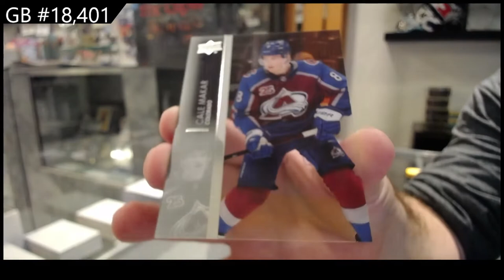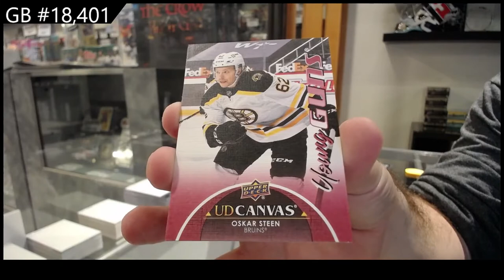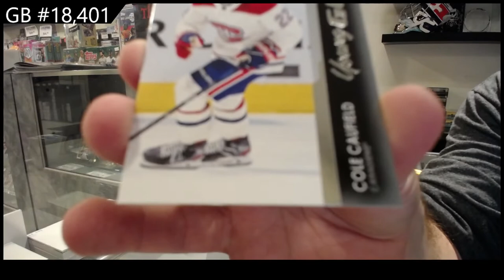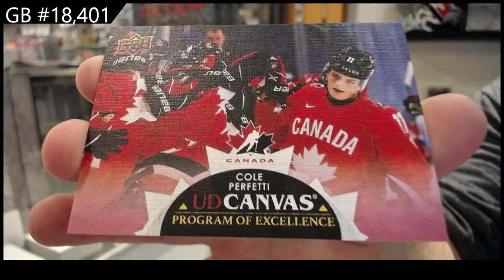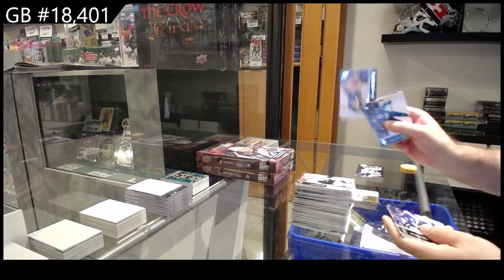21-22 UD Series 1, 21-22 UD Series 2 & 21-22 UD Extended Hockey Box Break - C&C GB #18,401